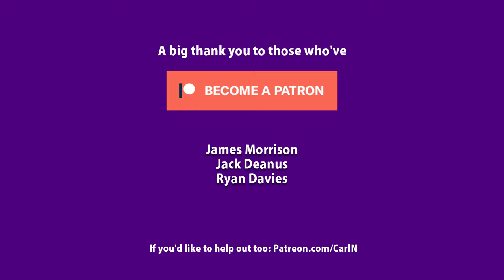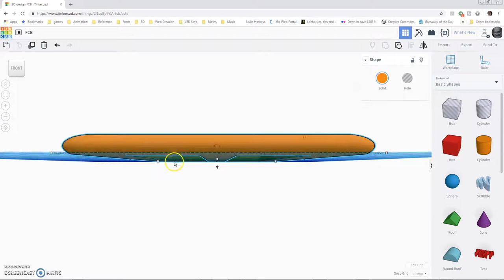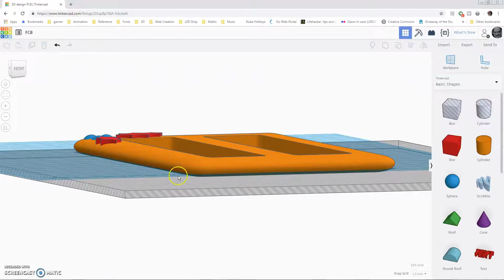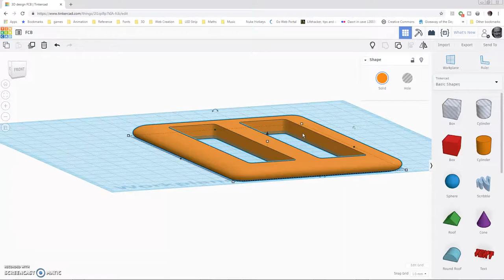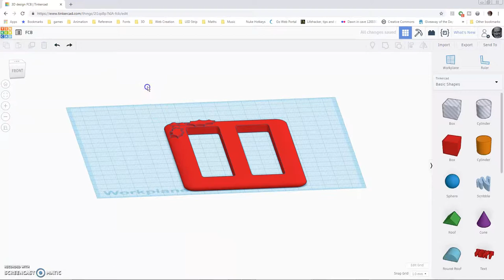Make a Father Christmas (AKA Santa) Belt Part 1 (Making + Tutorial + 3D) WARNING spoilers for kids!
A lot of people already know I'm the real Father Christmas (AKA Santa) - but please don't spoil it for the kids. The elves do a lot of work, but actually I'm making my own belt with 3D printing and other craft techniques - come along for the ride! :)